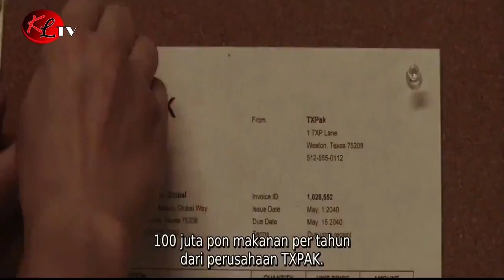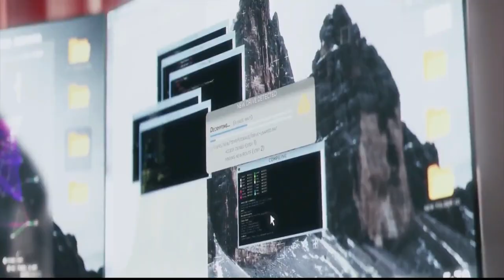Perusahaan Smarphone terbesar dunia tak mau bayar gaji pegawai‼️ Alur Cerita film THE THINNING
DI FILM KALI INI MENBCERITAKAN TENTANG SEBUAH AMBISI PERUSAHAAN TERBESAR DI DUNIA BERNAMA ASSURU GLOBAL YANG INGIN MENGENDALIKAN POPULASI DI DUNIA,,,  PERUSAHAAN INI MEMPRODUKSI SMARTPHONE PENUNJANG SEKOLAH THE THINNING DAN DI SUPLAY KE SELURUH DUNIA, YANG DIPIMPIN OLEH SEORANG PEREMPUAN BINAL DAN AMBISIUS BERNAMA GEORGINA.
PERUSAHAAN INILAH YANG MENJADI DONATUR BAGI GUBERNUR REDDING UNTUK MAJU MENJADI PESIDEN AMERIKA.. NAMUN DIA TIDAK MENYADARI BAHWA DIA HANYALAH BONEKA DARI PERUSAHAAN ASURANSI GLOBAL UNTUK MENGUASAI DUNIA.
SETELAH LULUS DARI UJIAN MENGERIKAN ITU LENA MICHAEL BEKERJA MENJADI KOMITE PENGAWAS THE THINNING SEDANGKAN SAHABATNYA KELELAHAN BEKERJA DI PERUSAHAAN SURAT KABAR YANG SANGAT TERKENAL.
BAGAIMANA KISAH SELENGKAPNYA IKUTI TERUS CHANNEL INI

PADA AWAL KALI FILM INI DITAMPILKAN SEBUAH PEMAKAMAN BESAR SISWA SMA VISTA POIN ATAU THE THINNING YANG TELAH GAGAL DALAM TES AKHIR TAHUN DAN MENAMPILKAN PROSES PEMAKAMAN BLAKE REDDING YANG JUGA GAGAL UJIAN PADA SAAT ITU.
DI SANA NAMPAK TERLIHAT KESEDIHAN DARI WAJAH SEORANG LINA MICHAEL ... SERTA KESEDIHAN DARI AYAH DARI BLACK REDDING.
SETELAH PULANG DARI PROSESI PEMAKAMAN LINA MICHAEL DIDATANGI OLEH SEORANG POLISI PEREMPUAN YANG SEDANG MENYELIDIKI KASUS THE TINNING SEBUT PAIJAH, DIA ADALAH ANAK BUAH DARI PERUSAHAAN ASSYURU GLOBAL NAMUN LINA TAK MENGETAHUI.
SETELAH POLISI ITU PERGI DATANG PULA SEORANG AGEN FBI YANG MENYAMAR UNTUK BEKERJA DENGAN SANG GUBERNUR DIA BERNAMA JACK IA MEMINTA LINA MICHAEL UNTUK DAPAT MENEMUI SANG GUBERNUR.
AWALNYA LINA MICHAEL MENOLAK NAMUN KETIKA DISEBUTKAN TENTANG NAMA BLAKE REDDING KEMUDIAN IA MENYANGGUPINYA DAN MENEMUI SANG GUBERNUR.